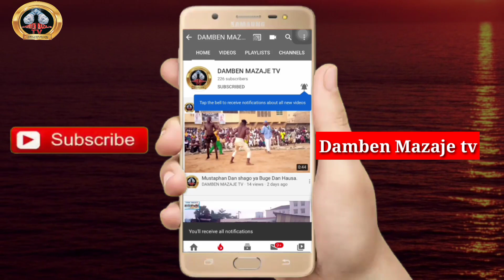Dambe Raba raini Mola Mola Vs Bahagon Bahagon Dan kanawa